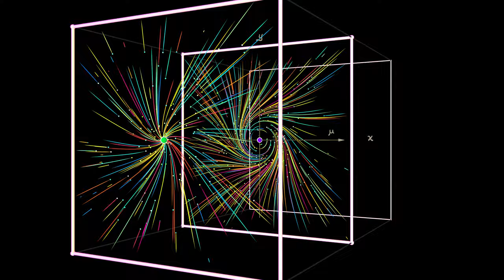AppDynSys : Hopf Bifurcation : Full View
The (supercritical) Hopf bifurcation can be viewed in x-y-\mu space as having a spiral sink turn to a spiral source and then birthing a set of stable limit cycles. These limit cycles form a paraboloid in the full x-y-\mu space.